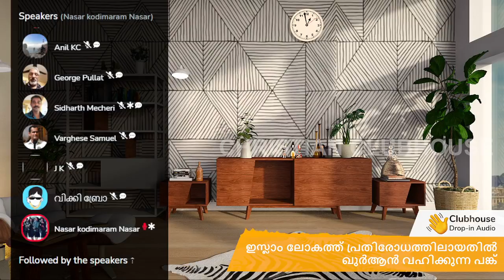ഇസ്ലാം പ്രതിരോധത്തിൽ ആയതിൽ ഖുറാൻ്റെ പങ്ക്‌ ! | TG Mohandas | Alangad | Clubhouse Discussion